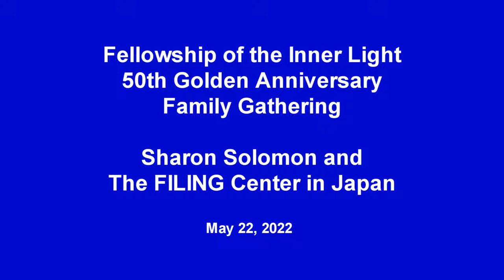FIL Gathering - FILING Center, Japan - Sharing by Japanese Members and Sharon Solomon (2022)